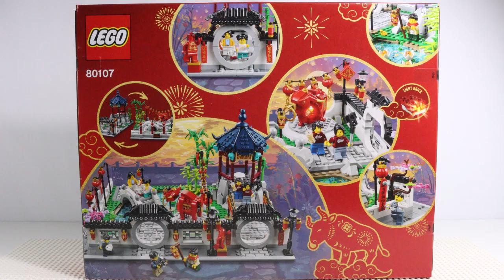LEGO CNY spring festival set 80107. Builds itself.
LEGO set for chinese new year spring festival year of the OX.  As usual another detailed set from Lego depicting the CNY festival complete with light brick to light the OX.  Hours of fun to play with or stunning as a display item.